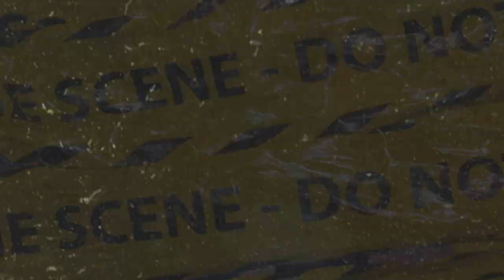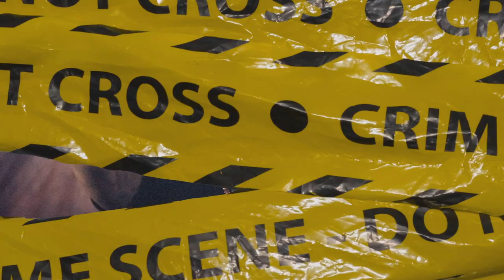(FFNP) Stupid Young x Mozzy Type Beat ~ Most Hated (Prod. 2Tone)